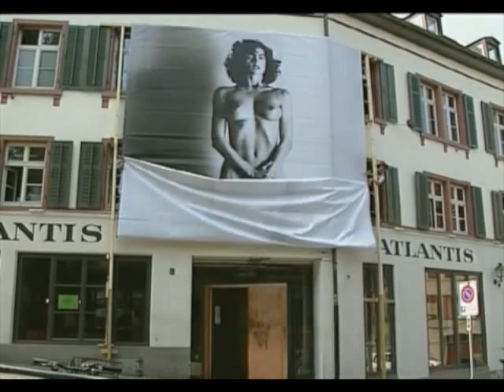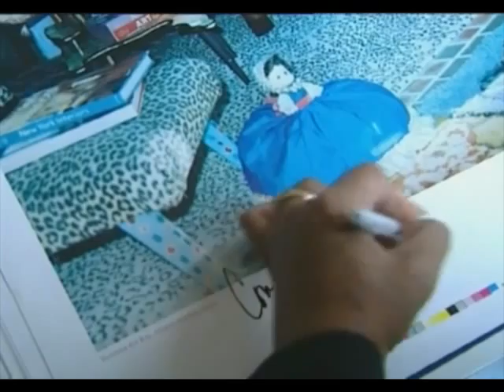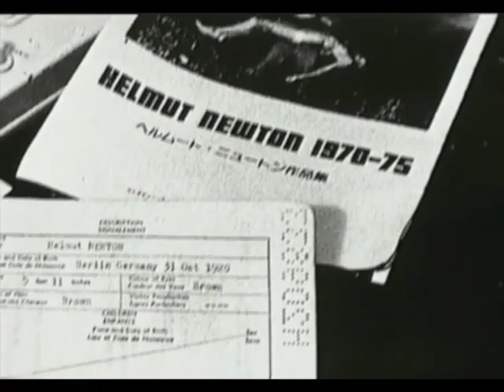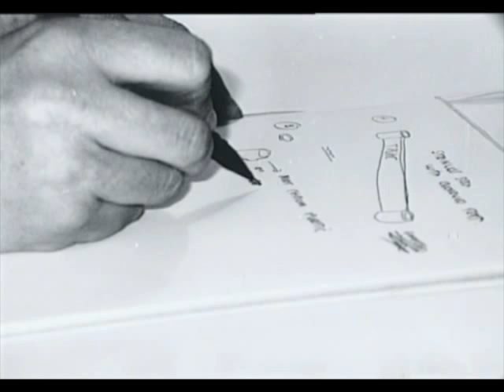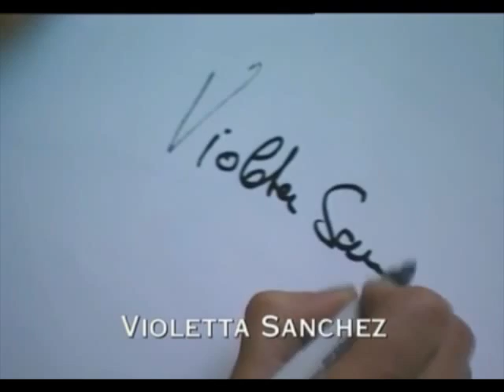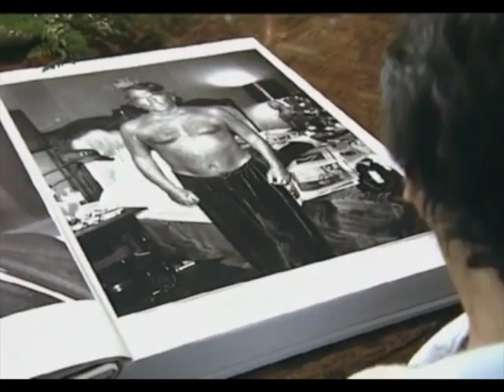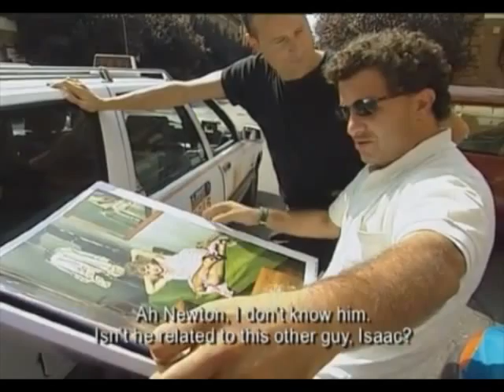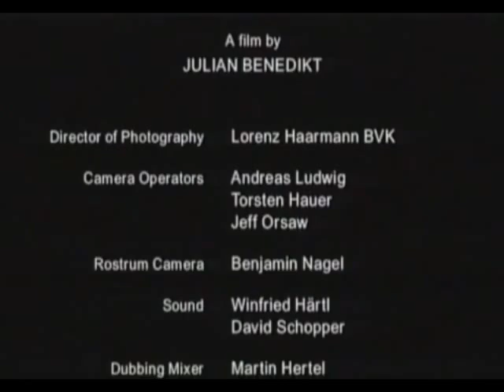Helmut Newton - Sumo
A reassembled version of a 5 part documentary by Taschen books on the release of Helmut Newtons Sumo.

As the time of posting this didn't exist on youtube, but there are other source on youtube now for this video with audio. I will leave this here as archival visual.